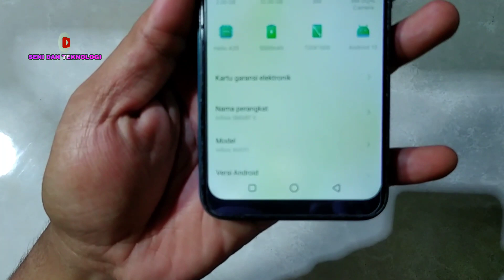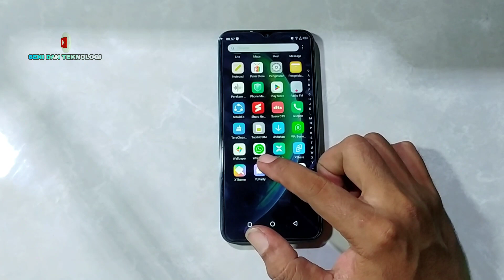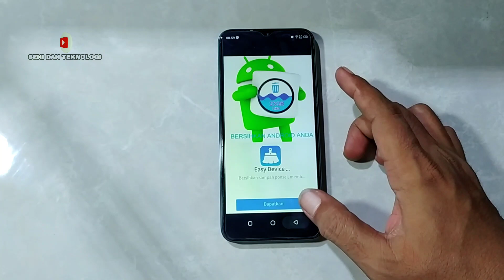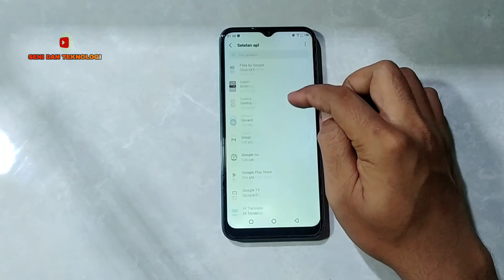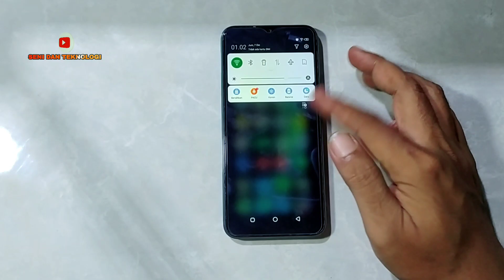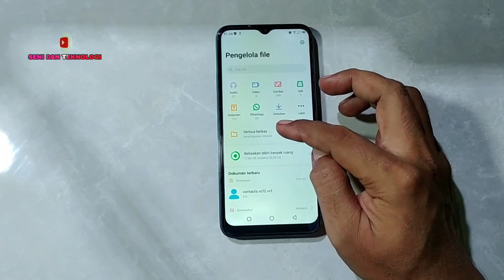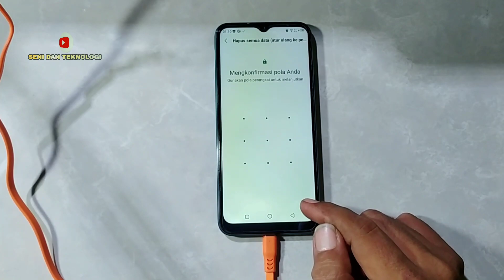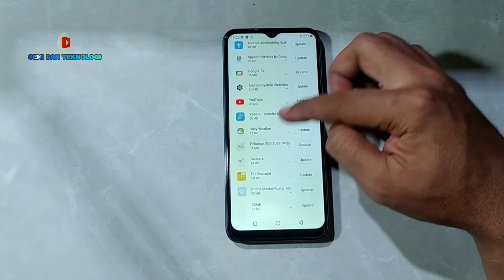CARA MENGHILANGKAN IKLAN MEMBANDEL INFINIX SMART5 || HOW TO REMOVE ADS BLOATWARE INFINIX SMART5